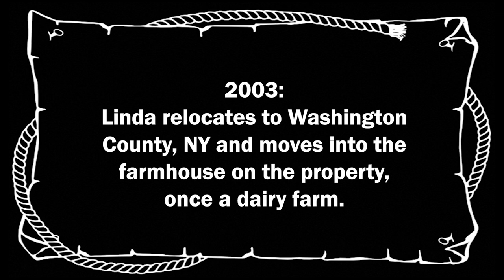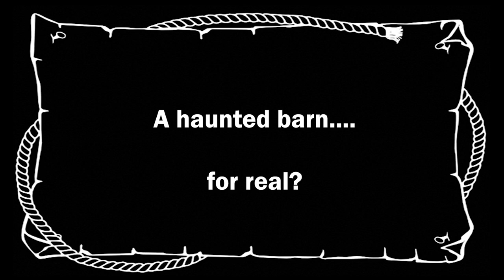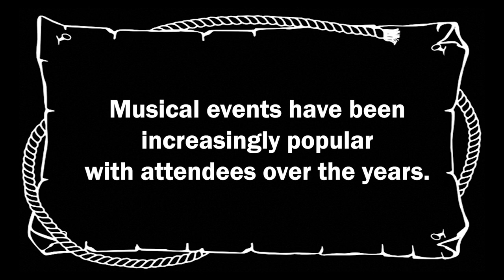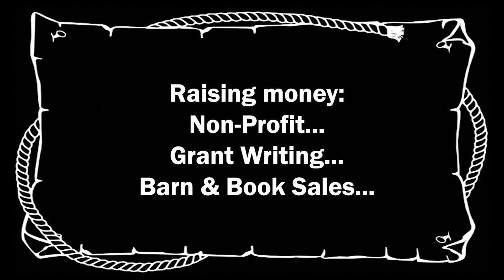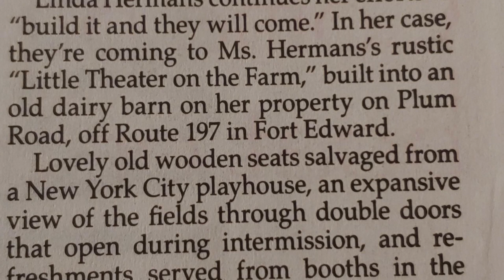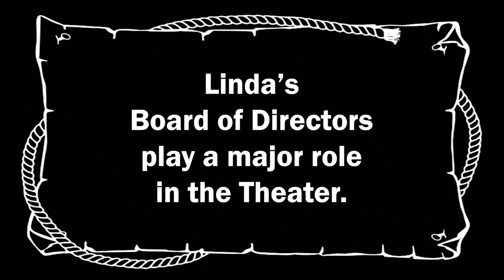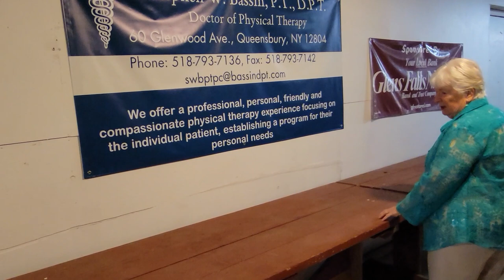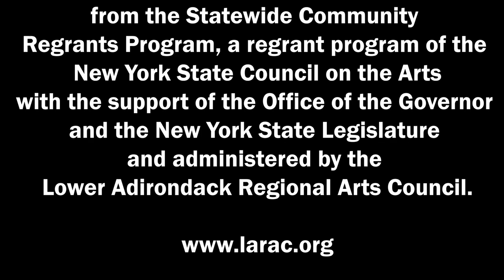The Little Theater That Did! (Documentary Film)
"The Little Theater That DID!" is a feature-length documentary film, filled with info on this amazing little spot, located in Upstate NY. It will explore the origins, development, and bring us right up to modern day. Complete with in-person interviews and loaded with past and present footage...it promises to tell the tale and share the wonder that is. The Little Theater on the Farm.

This film will bring to light the wonder that is The Little Theater...both to those locally that may not know it's background and current impact...and to people everywhere who could benefit from this heartwarming true story.

For more information or to make a donation to the Little Theater on the Farm,

This project is made possible with funds from the Statewide Community Regrants Program, a regrant program of the New York State Council on the Arts with the support of the Office of the Governor and the New York State Legislature and administered by the Lower Adirondack Regional Arts Council. This funding was used to launch the project and bring us well into the production process.

Written, filmed, directed, edited and produced by Jason Irwin